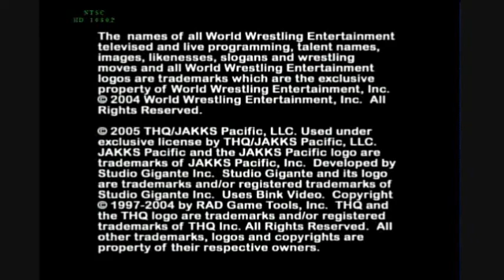Wrestlemania 21 Chock Full of Oochies Ep 33